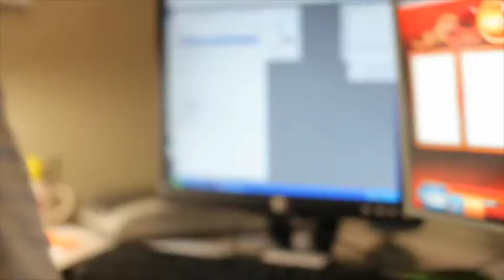Gavin Isaacs - CEO & President of Scientific Games